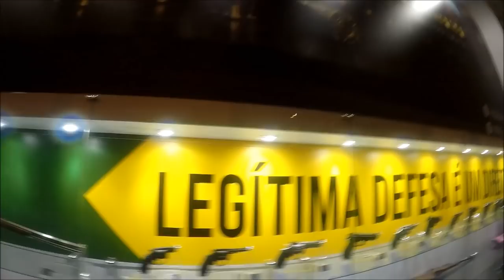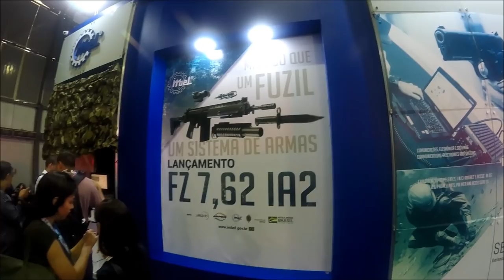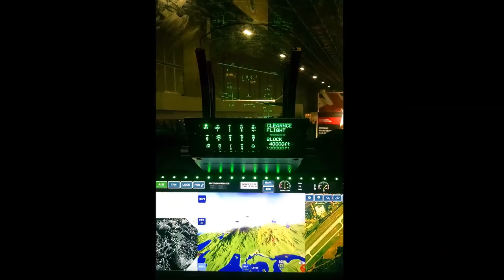LAAD 2019 Latin America Defense and Security - Por dentro da feira!!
Confira este passeio por dentro da LAAD 2019 que aconteceu no Riocentro no Rio de Janeiro!!

Destaque para o Helicóptero de Combate Turco T129 ATAK, desenvolvido pela Turkish Aerospace Industries (TAI)

A LAAD Defence & Security - Feira internacional de Defesa e Segurança  é a maior e mais importante feira de defesa e segurança da América Latina.

Conta com o Apoio institucional do Ministério da Defesa, das Forças Armadas, do Ministério da Justiça e da estrutura brasileira de Segurança Pública.

A exposição reúne fabricantes e fornecedores de tecnologias para as Forças Armadas, Forças Especiais e etc, além de gestores de segurança de grandes corporações, concessionárias de serviços e infraestrutura crítica.

Confira este passeio por dentro da LAAD 2019 que acontece no Riocentro no Rio de Janeiro!!

Todos os direitos pertencem aos respectivos proprietários . Este vídeo é puramente fan-made, feito apenas para fins de entretenimento.